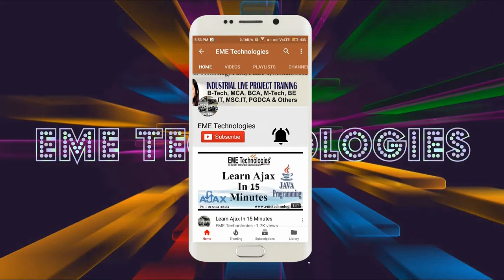Chandigarh Group of College Sonia